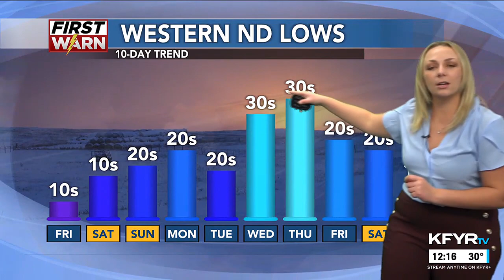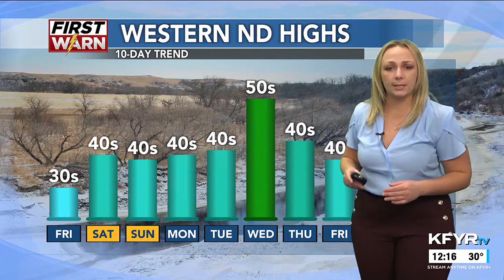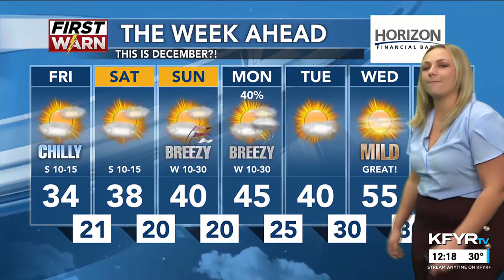KFYR - First News at Noon - Weather 12/01/2023